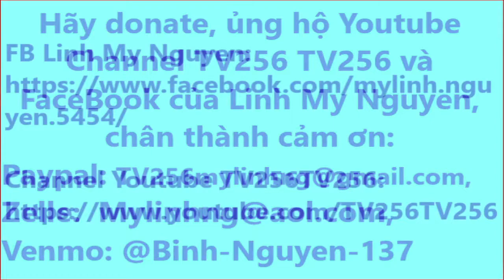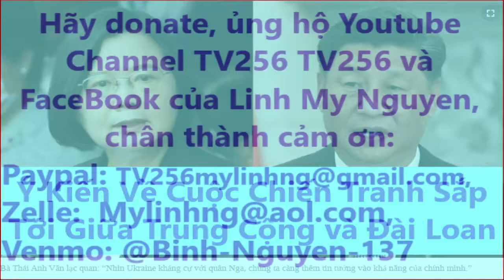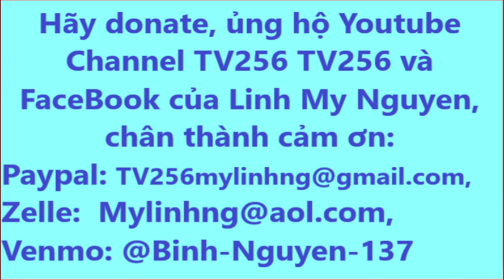TV256: Ý Kiến Về Cuộc Chiến Tranh Sắp Tới Giữa Trung Cộng và Đài Loan